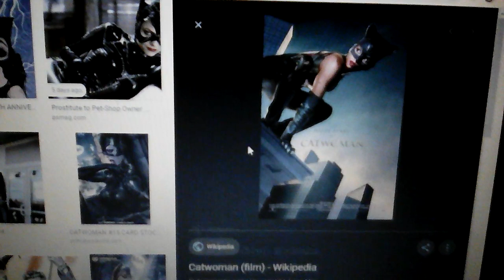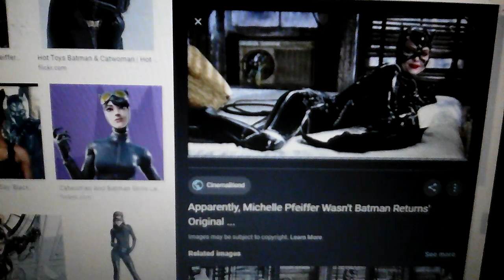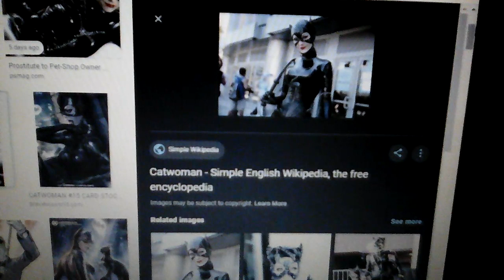Video vtentang berita : dc filem ; catwoman : ✨🎶 💥 🎆 🔆 🔅 🌟🌟🌟🌟🌟 🌟🌟🌟🌟🌟 🔅 🔆 🎆 💥 🎶✨